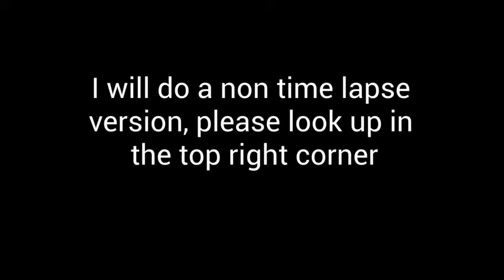Mall of The Bluffs: Virtual tour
Time stamps
0:00 Intro
0:21 Back entrance of mall
0:52 Dillards
1:27 Sears
1:35 Post Office
1:50 Target
2:16 Karate place
2:19 Front of mall
2:30 Planet Fitness/Barnes and nobles/theater
2:38 JC Penney
3:06 Back of mall